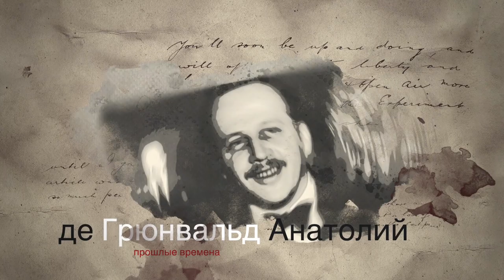Продюсеры-1, видеоподкаст проекта RU KinoStarz® | Producers 1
Продюсеры из прошлого / мировые кинозвёзды RU происхождения
40 героев кино/ТВ индустрии, о которых КиноБлог уже написал и опубликовал посты:

Produced by Korotyish USMS for DMSD * Студия "Коротыш USMS" для DMSD
Soundtracks:
A Perceptible Shift performed / Andy G. Cohen
His Last Share Of The Stars / Doctor Turtle